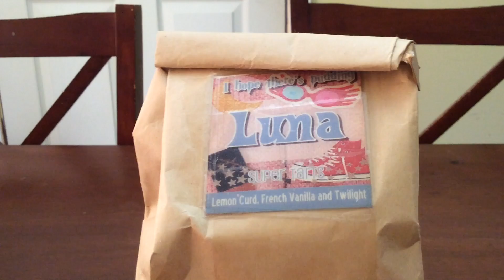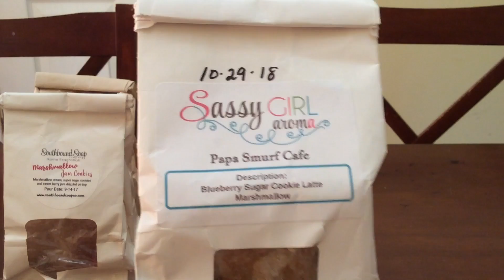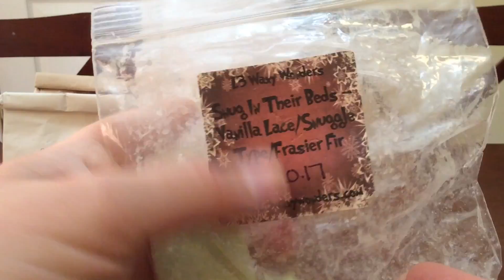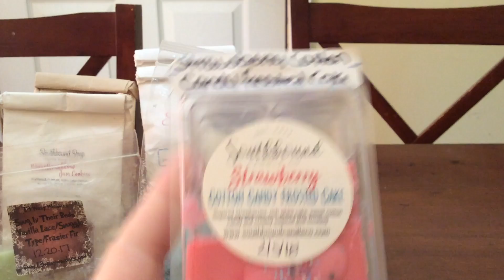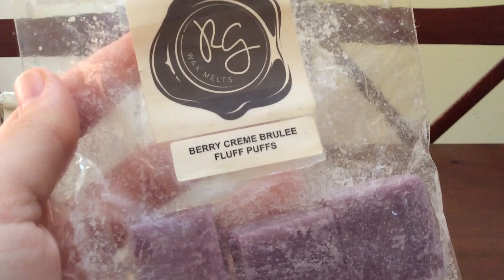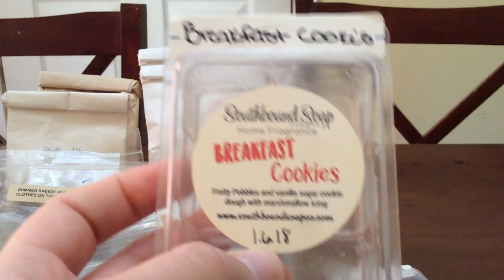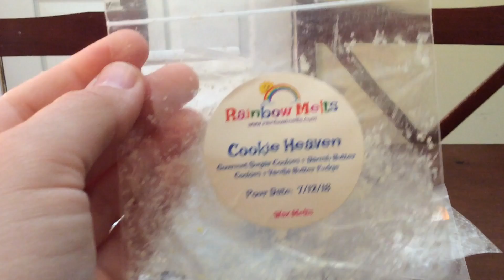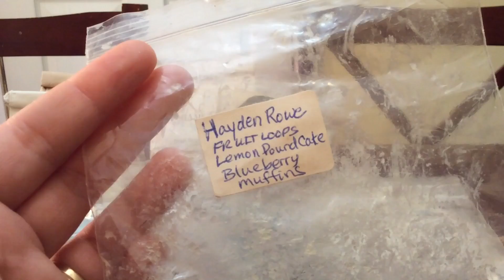what I melted April 8-14 2019